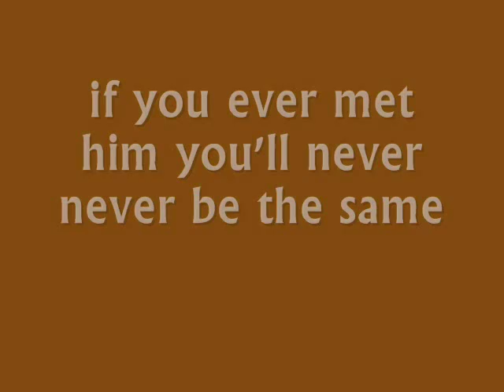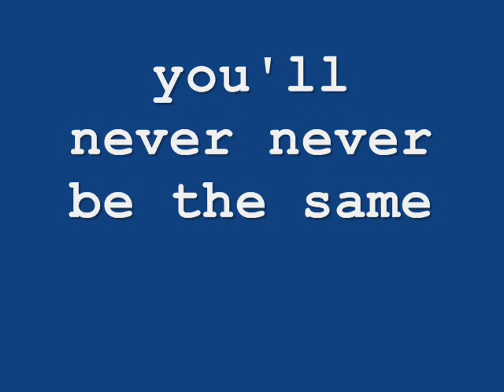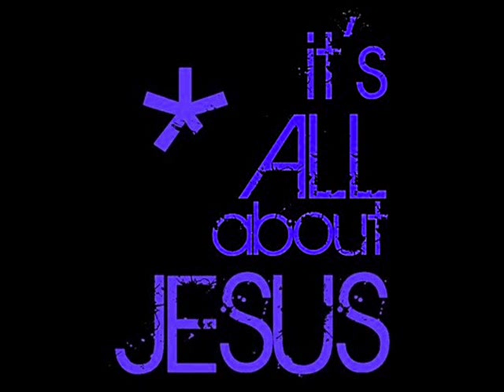Eddie Smith Ten thousand angels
Cornerstone Ministries is a Full Gospel Organization, whose call is to reach the world with the Gospel of Jesus Christ.
We pray this YouTube website will be a tool to help accomplish this great commission, to go into all the world and preach the Gospel!